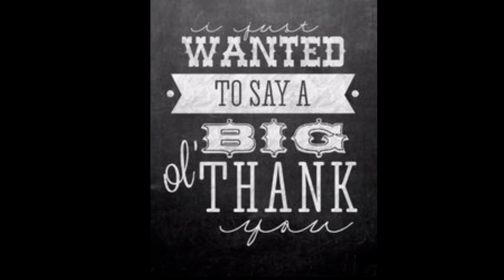Why do you do this?